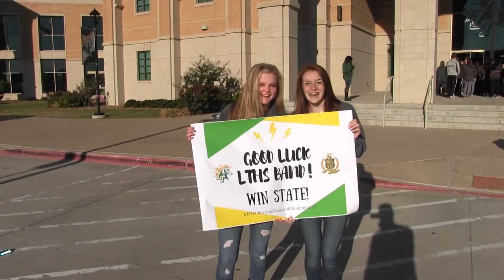The Sound of Success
Vanguard TV's Tim Madison gets in formation with the Lebanon Trail High School marching band and their success.